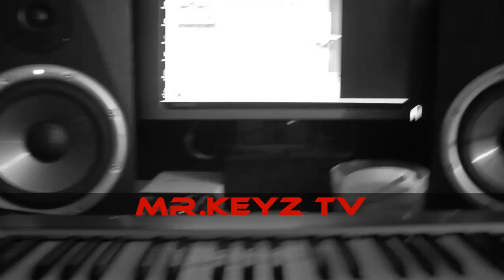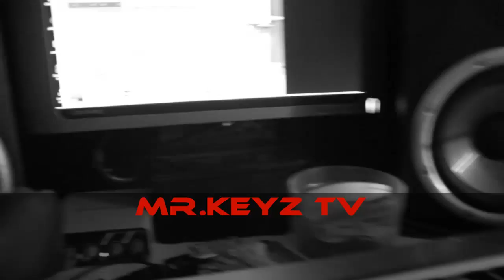Mr.keyz sample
Just in the lab cooking!